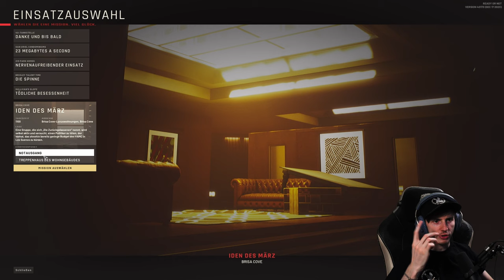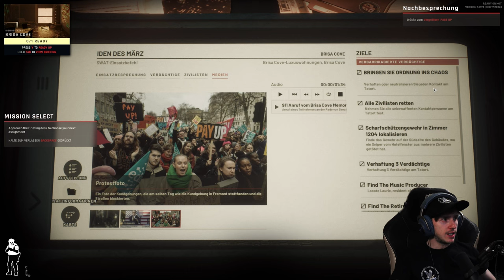Ready Or Not 👮 08: Die falsche Taktik! [KAMPAGNE]